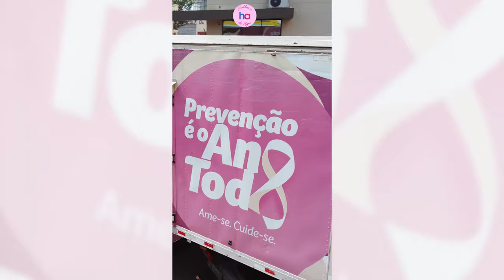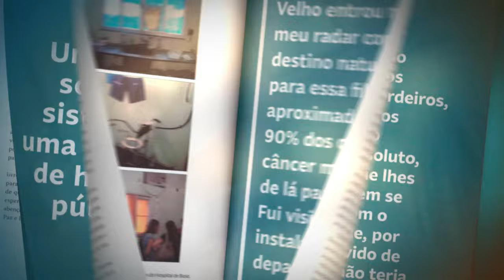Acima de Tudo o Amor – Mulheres do Agro – 20/10/2024 (Bloco 3)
‘Um programa para te inspirar; te inspirar a fazer movimentos que ajudem você e ajudem também outras pessoas’. 😊💕 Assim está este “Acima de Tudo o Amor”. Nele, você vai conferir um evento muito especial realizado pelo Hospital de Amor: o “Mulheres do Agro”.

Para entender melhor essa iniciativa (que promete ser o primeiro capítulo de uma longa história), a jornalista Carla Scarpelini bate um papo com Elizana Baldissera, a Gija, engenheira agrônoma e produtora rural; Luciana Martins, diretora executiva do GPO Conecta; Sônia Bonato, produtora rural; Camila Derks de Campos, terapeuta ocupacional; Flavia Assunção, ex-paciente do HA; e Lúcia de Fátima, paciente.

São histórias que emocionam! Está imperdível! 🤩